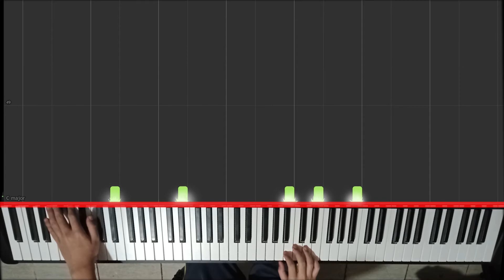Literature (リテラチュア) by Reina Ueda The Journey of Elaina OP Piano cover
My First ever synthesia video!
Gotta loosen up on the sustain pedal 😅

Recorded on Kawai ES 110 using Hifing USB to MIDI connector